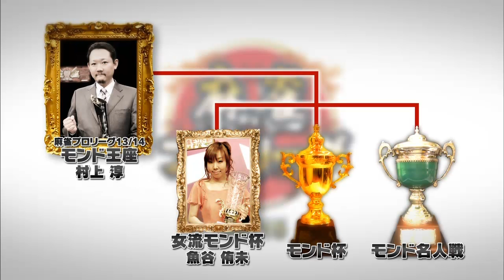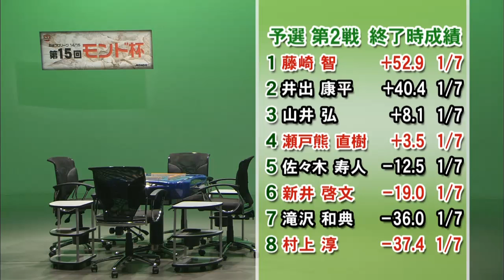【麻雀】新井啓文 × 瀬戸熊 直樹 × 藤崎智 × 村上 淳 - 第15回モンド杯 第2戦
☆麻雀ファン必見！女流プロ対局や名人戦から人気女流雀士のグラビア動画まで、あらゆる麻雀番組を大量配信中！チャンネル限定の麻雀ライブ配信も！

「新井啓文 × 瀬戸熊 直樹 × 藤崎智 × 村上 淳」
モンドＴＶ麻雀プロリーグの3大タイトル戦の1つ！新進気鋭の若手プロ8名が各自予選7戦を戦い、ポイント上位4名が決勝進出、決勝2戦で、『第15回モンド杯』の覇者を決める!!今回で１５回目を迎える「モンド杯」。優勝を勝ち取るのはどの雀士だ!?

【出場者】佐々木 寿人、滝沢 和典、井出康平、瀬戸熊 直樹、村上 淳、山井 弘、藤崎智、新井啓文

tjmdmjapp013a